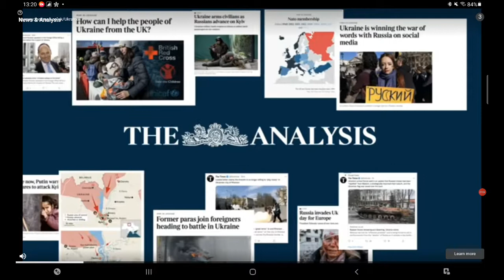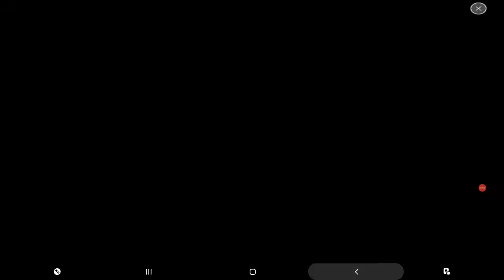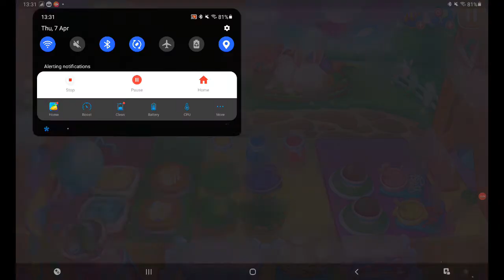cooking voyage Easter edition 3 with eggs